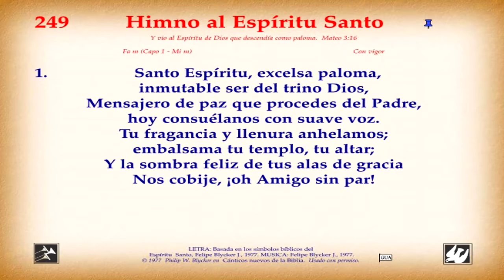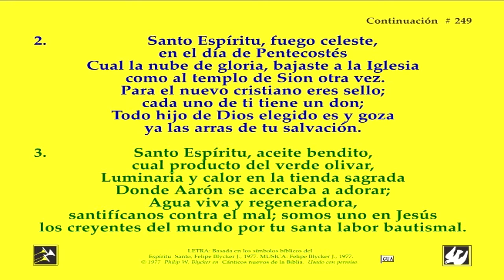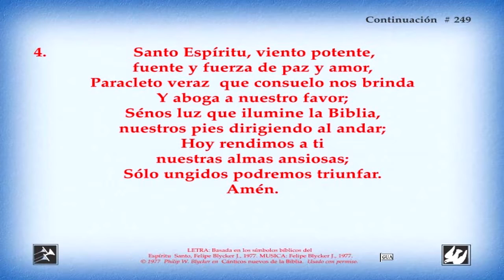Himno 249 Himno al Espíritu Santo Video, pista y letra